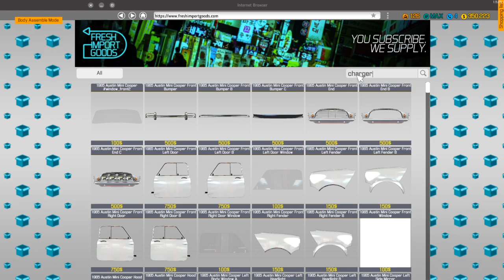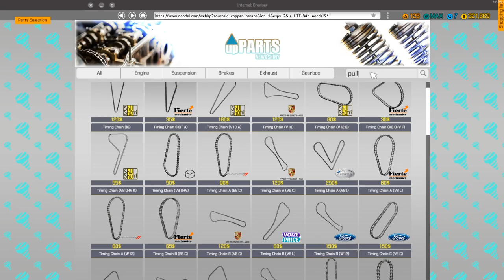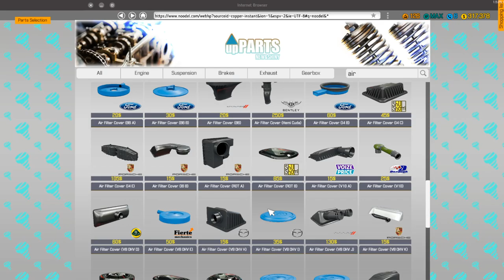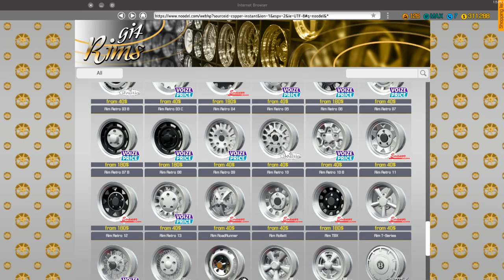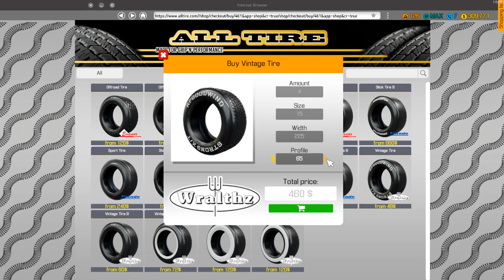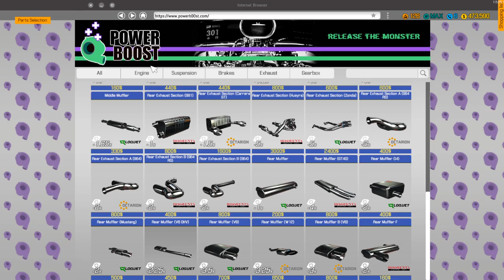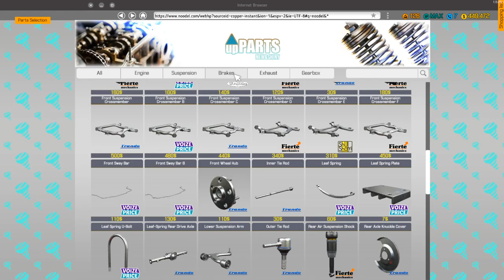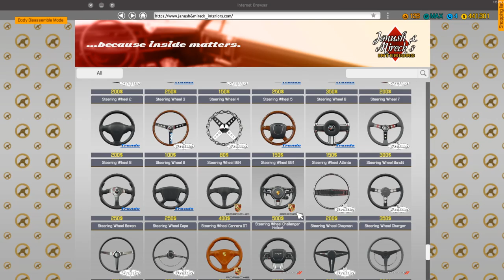Restoring A Dodge Charger 1969, Also a beetle